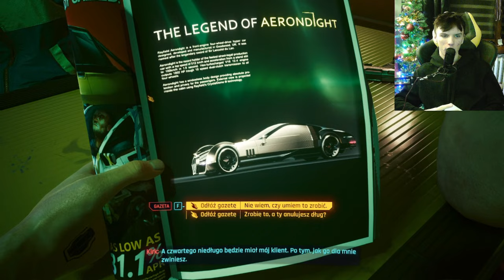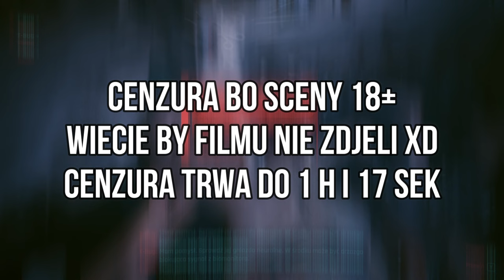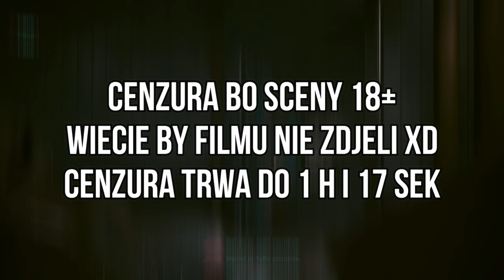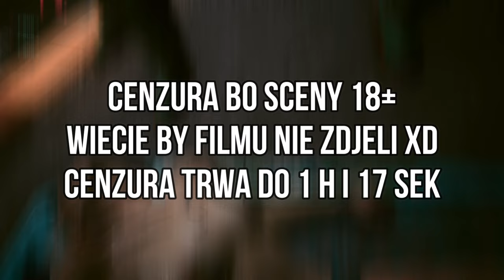NIGHT CITY JEST PRZE CUDOWNE!! | CYBERPUNK 2077 #01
Cenzura trwa do 59 minuty filmu a nie godziny i 17 sekund, później po wycinałem pare scen i dlatego nie jest koniec cenury jak pisze tylko o 59 min SORKI, No i też nie ogarnołem że patch 2.1 już jest a nie dopiero będzie XD SORKI

MOJE SOCIALE!